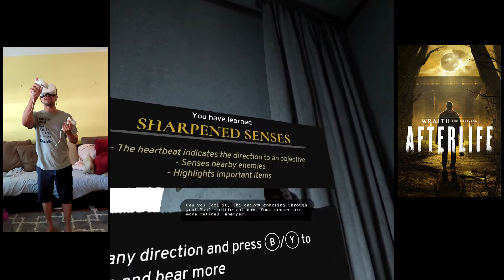Wraith: The Oblivion Afterlife